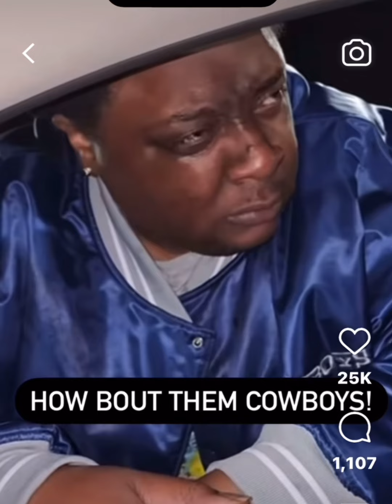made Fools of us